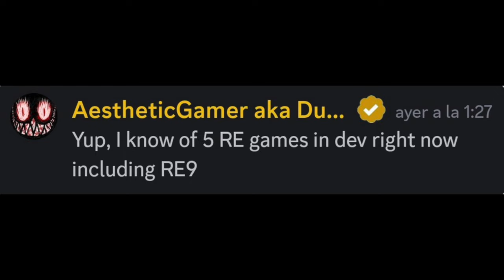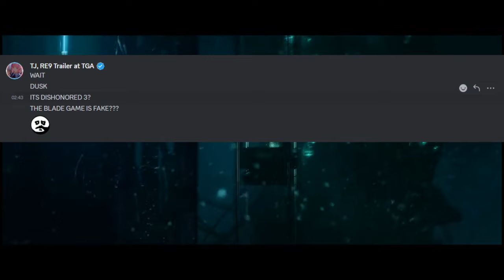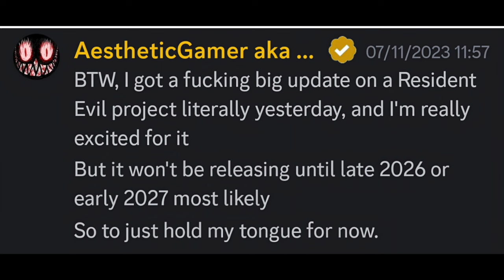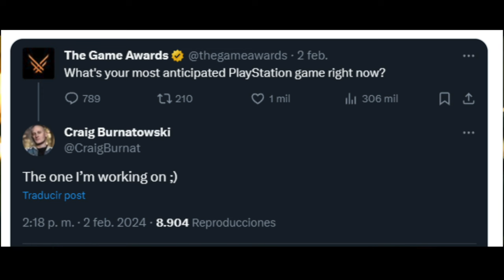Capcom Working on FIVE RESIDENT EVIL GAMES Leaker Says!! Why This Is BOTH False and Possibly True!!!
Posting this a bit late but here's my thoughts on the recent news regarding Capcom working on Five Resident Evil Titles including RE9, RE5 Remake and three others. Is this true or just another rumour from a already confirmed unreliable source and if true what RE Games are the other Three?